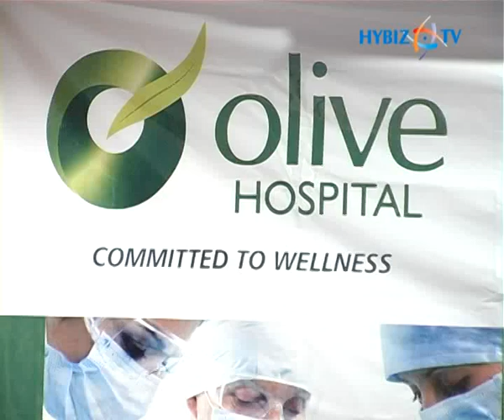The advanced Cathlab - Olive Hospitals